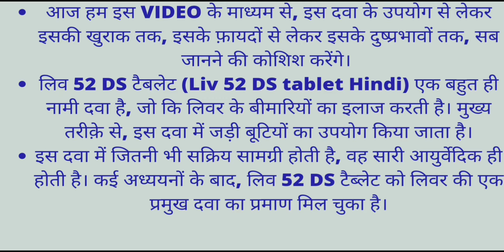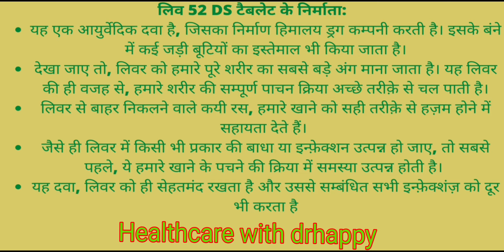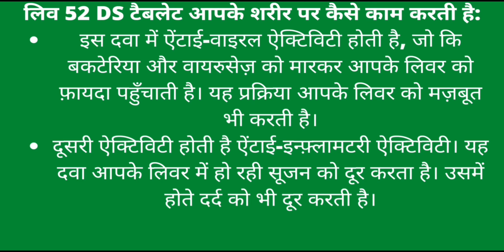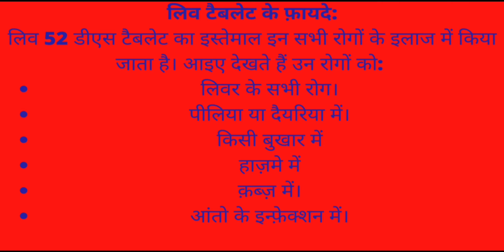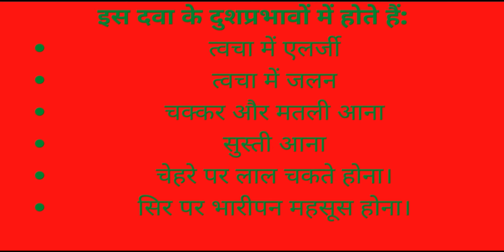Liv 52 ds Tablet in Hindi : for liver लिव 52 टैबलेट क्या है जानिए इसके फायदे उपयोग और नुकसान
Liv 52 ds Tablet in Hindi : लिव टैबलेट क्या है? जानिए इसके फायदे,उपयोग और नुकसान
Liv 52
Liv 52 ds kis kam aati h
Liv 52 benefits in hindi
liver
liver treatment
jaundice
jaundice treatment
alcoholic liver treatment

लिव टैबलेट के फ़ायदे:

लिव 52 डीएस टैबलेट का इस्तेमाल इन सभी रोगों के इलाज में किया जाता है। आइए देखते हैं उन रोगों को:

लिवर के सभी रोग।

पीलिया या दैयरिया में।

किसी बुखार में

हाज़मे में

क़ब्ज़ में।

आंतो के इन्फ़ेक्शन में।

thanks
Dr happy general physician
Healthcare with drhappy